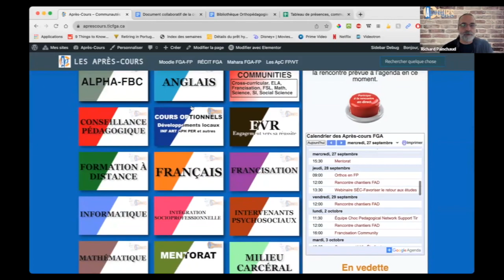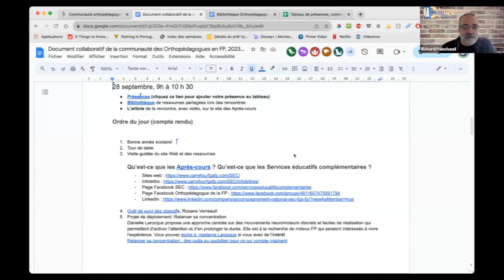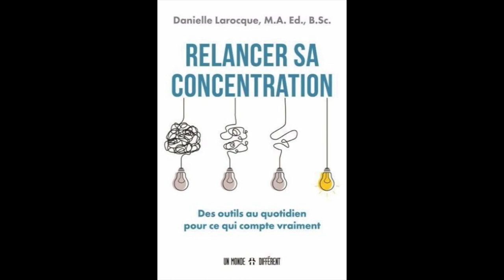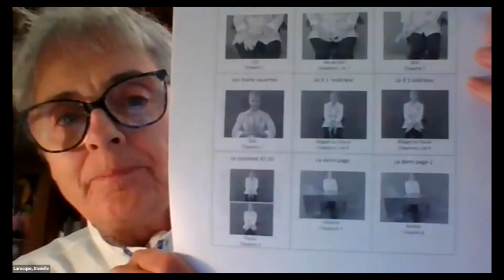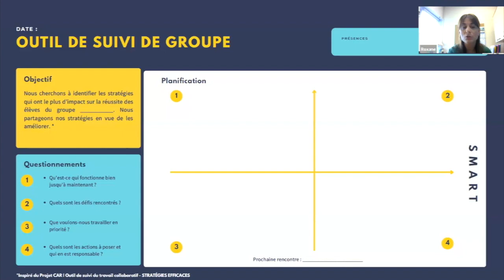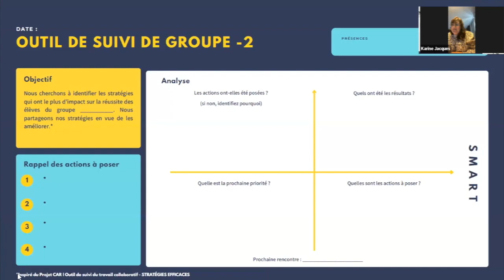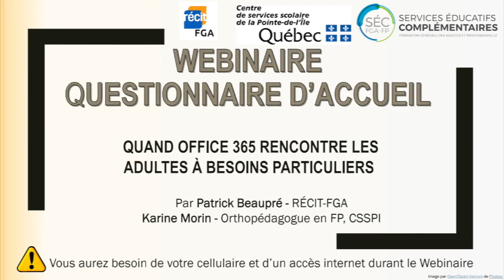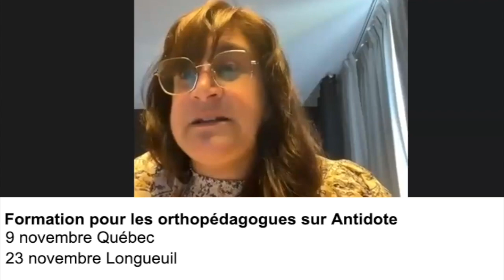Communauté des orthopédagogues en FP, 28 septembre 2023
Danielle Larocque présente son projet de déploiement: Relancer sa concentration. Par la suite, Roxane Verreault partage son outil de suivi des objectifs qui a suscité de belles discussions. On termine avec les webinaires passés et à venir.
Sommaire
0:00 Accueil
Visite guidée des site Web et des ressources
0:17 - Après-cours
3:41 - Présentation de Karine Jacques et Karine Martin des SÉC
5:37 - Les Services éducatifs complémentaires (SÉC)
8:29 Projet de déploiement: Relancer sa concentration
11:25 - Appel à contribution
16:08 Modernisation de la FP et outils d'aide numériques
18:07 Outil de suivi des objectifs
18:40 - Origine
20:13 - L'outil
24:48 - Questions et commentaires
45:00 Formations passées et à venir
45:20 - Webinaire sur le questionnaire d'accueil
47:23 - Formations Antidote
48:49 - Formation sur la correction phonétique pour les orthopédagogues
51:44 - Infolettre des SÉC
52:00 Vos besoins: l'absentéisme
57:43 La nouvelle communauté vie étudiante
1:01:03 Conclusion et prochaine rencontre
Cette rencontre s'est tenue le 31 mai 2023 et a été animée par Karine Martin et Karine Jacques, ​​orthopédagogues, accompagnement national FGA-FP, services éducatifs complémentaires.